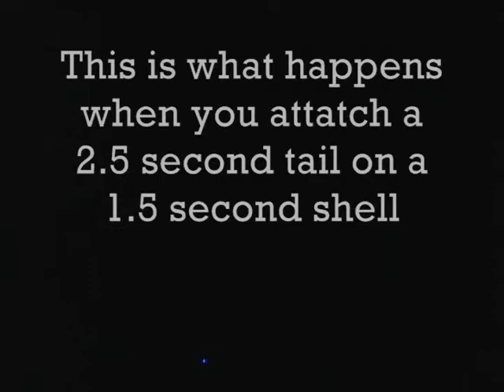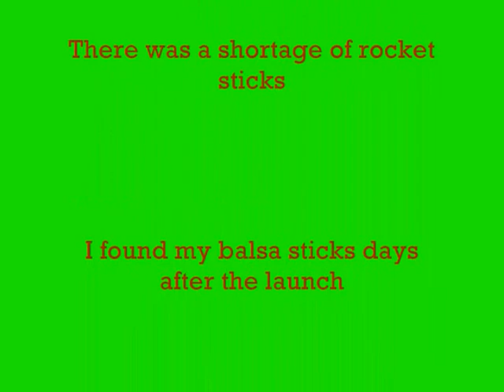Fireworks display 2011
Sorry for waiting so long to post this video many of you have been waiting for. This years display went well, with no injuries. Lets hope for a successful displays for the years beyond!
The video is pretty self-explanatory. ENJOY!